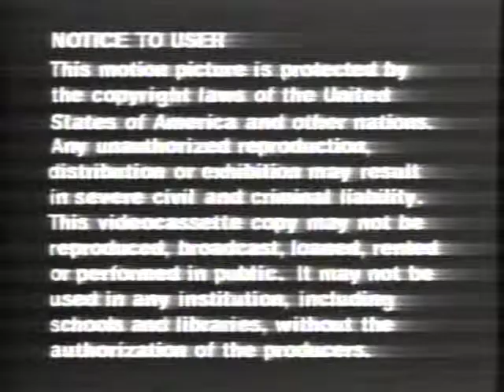Sports Pages Killer Hockey